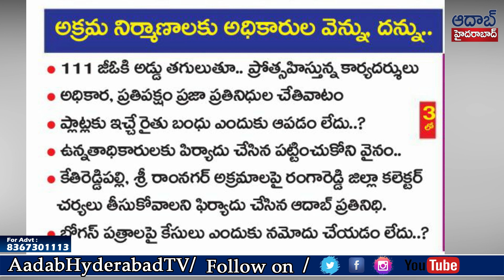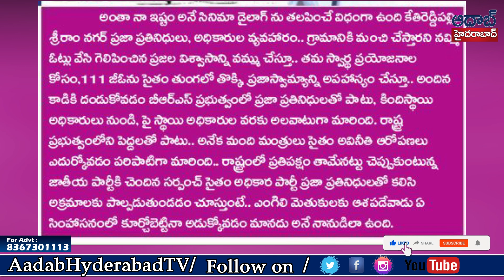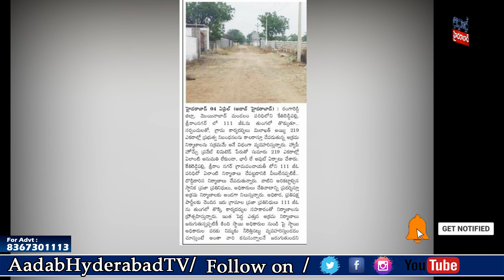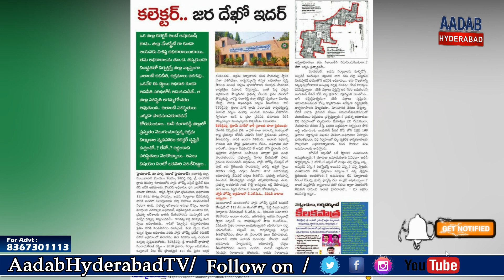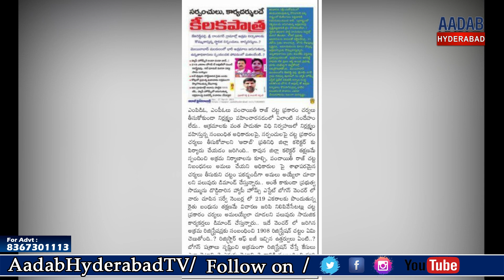హ్యాపీ హోమ్స్ పై చర్యలకు అధికారుల వెనకడుగు..! moinabad happyhomes collector | AadabHyderabadTV